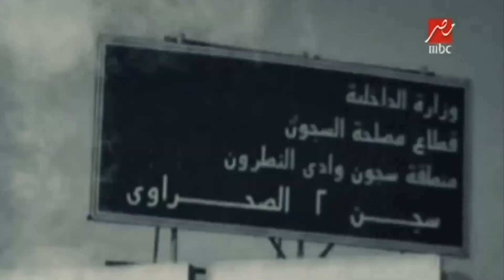حصري لـ MBCMASR : لحظة وصول 23 من أعضاء الإخوان إلي مقر محاكمتهم بمحكمة كفر شكر